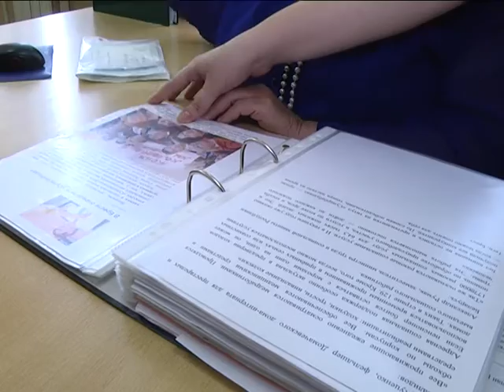2016-09-08 г. Брест. Новые услуги от ТЦСОН Московского района. Новости на Буг-ТВ.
Новые услуги от ТЦСОН Московского района: открытие отделения для людей третьего возраста.
Учебный год территориальный центр социального обслуживания населения Московского района начинает с большими планами и перспективами. Уже совсем скоро здесь заработает новое отделение - отделение для людей третьего возраста. Сегодня сотрудники учреждения дорабатывают программы и утверждают графики занятий.